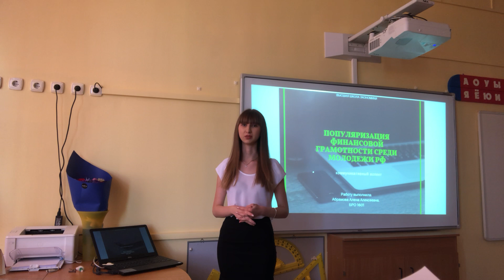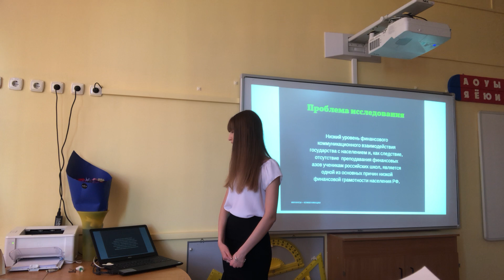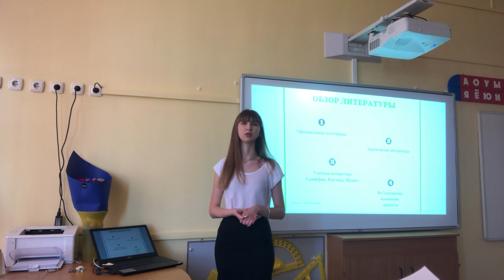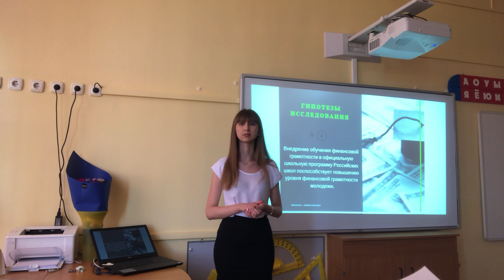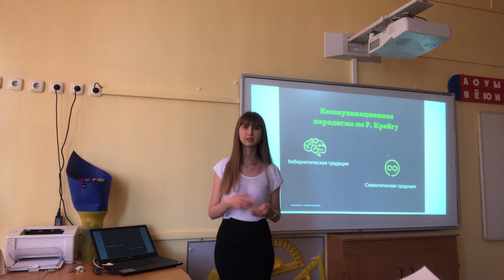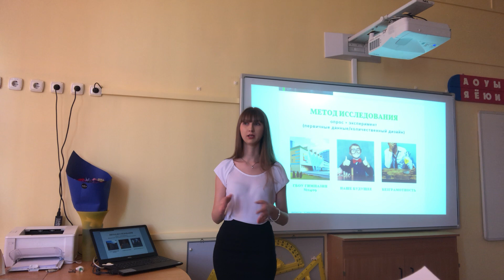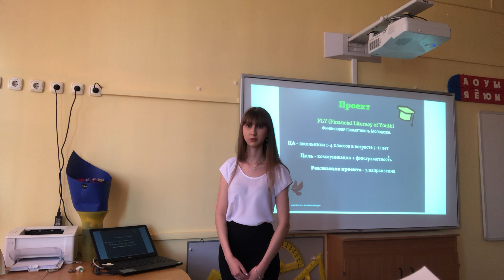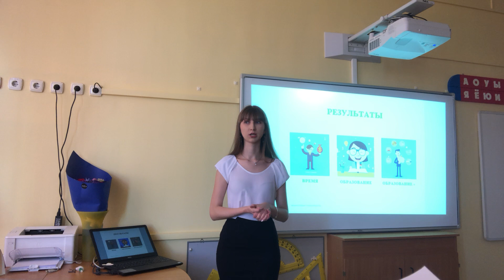Абрамова А. Популяризация финансовой грамотности среди молодежи РФ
Исследовательский проект по курсу "Критическое мышление" (ВШЭ, майнор 4К, июнь 2018)